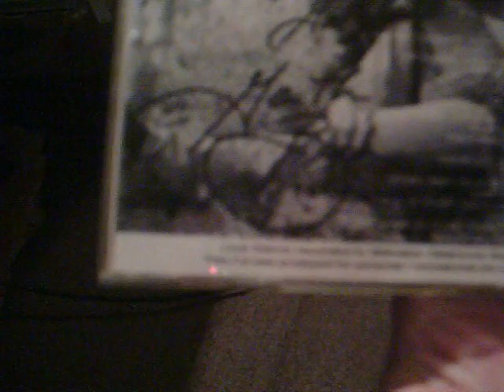my garth collection 9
9th installment of my garth collection

All My DIfferent Podcasts
Icepets Queen Unenthusiastic podcast: anchor.fm/unenthusiastic
Icepets queen podcast: anchor.fm/icepetsqueen
Icepets Queen Camacow podcast: anchor.fm/camacow
Icepets Queen maura murray podcast: anchor.fm/icepetsqueen-mauramurray

to get in touch with me, write to:
icepets queen